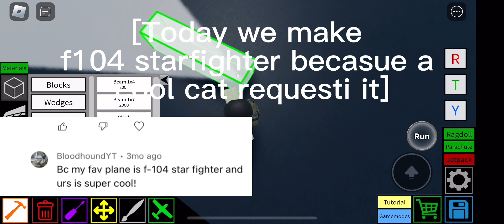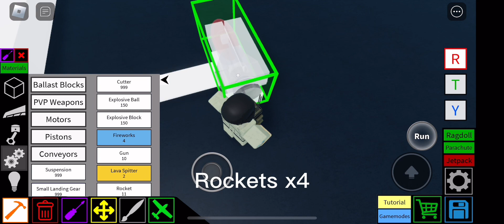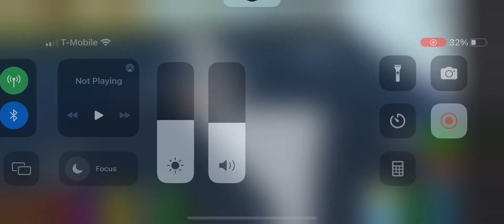Plane crazy f104 star fighter tutorial!1!1!1!1!!11!1!!11!!1!1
It’s hehehehere da f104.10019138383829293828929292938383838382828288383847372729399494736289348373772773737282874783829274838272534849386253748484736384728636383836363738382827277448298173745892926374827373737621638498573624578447e los the best fighter Jebt flown

M